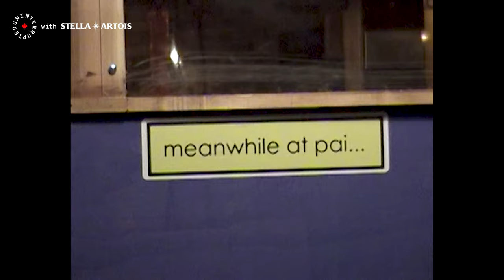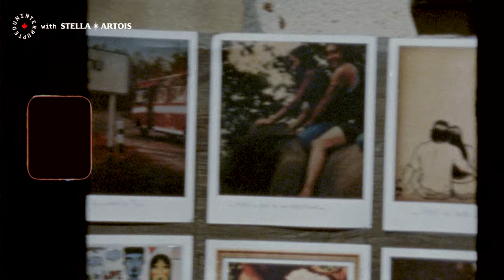Kardinal Offishall Explores a Thai Food Mecca in Toronto | RALLY FOR RESTAURANTS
Iconic Toronto rapper Kardinal Offishall explores PAI, the equally iconic Thai restaurant to build a deeper understanding of what makes Toronto one of the most diverse & vibrant cities in Canada. Kardinal highlights the love story that led to PAI and how important it is for everybody to Rally for Restaurants to keep places like PAI going strong throughout the coronavirus pandemic. This is the heart of RallyforRestaurants with Stella Artois.